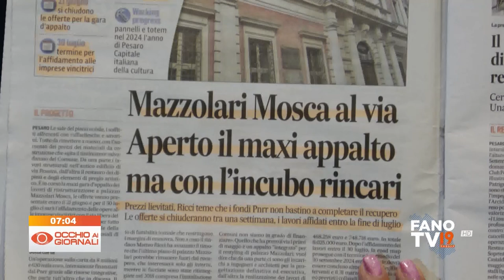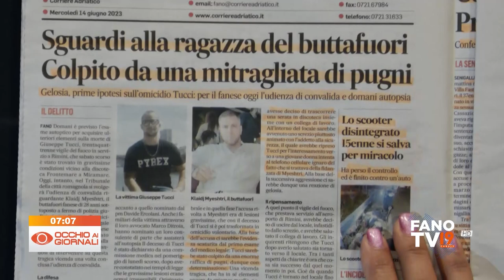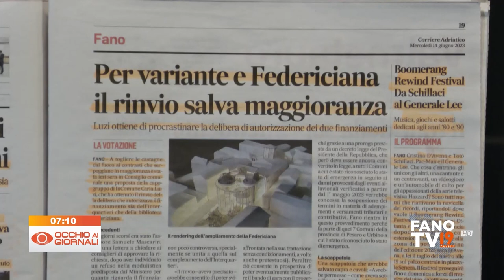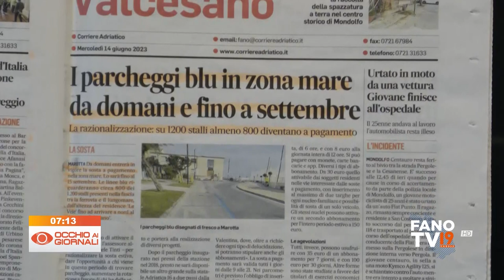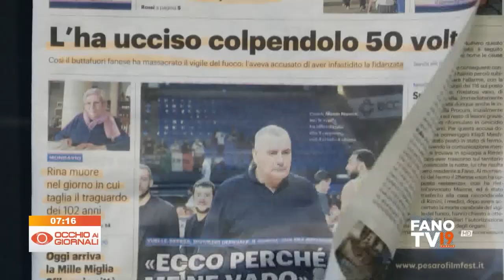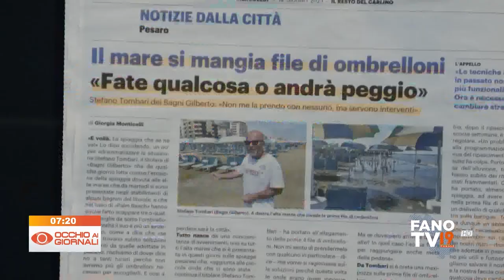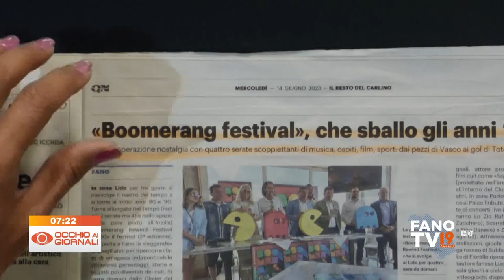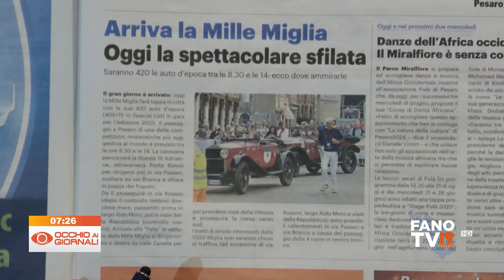Occhio ai Giornali 14 giugno 2023